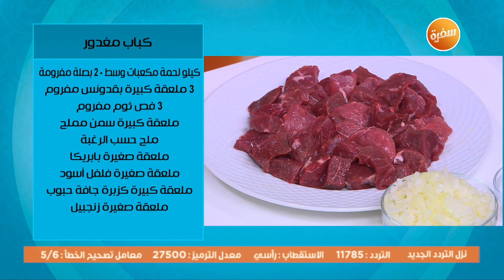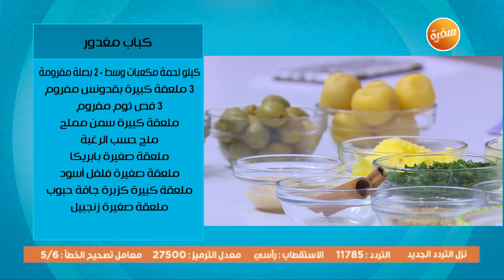طاجين الجلبانة بالبيض - طاجين مقفول - كباب مغدور | بالصحة والراحة (حلقة كاملة)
طريقة تحضير طاجين الجلبانة بالبيض - طاجين مقفول - كباب مغدور مع زينب مصطفى في بالصحة والراحة | 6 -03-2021